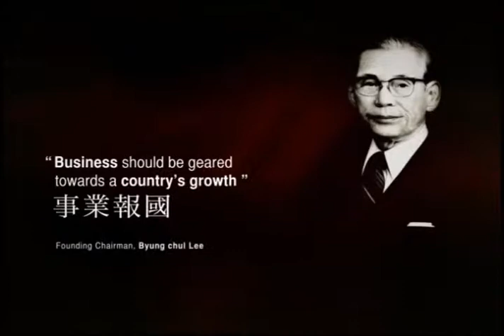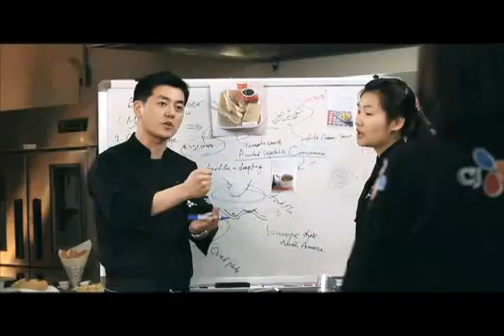CJ Freshway (English Version)